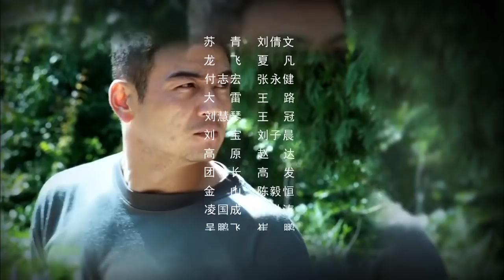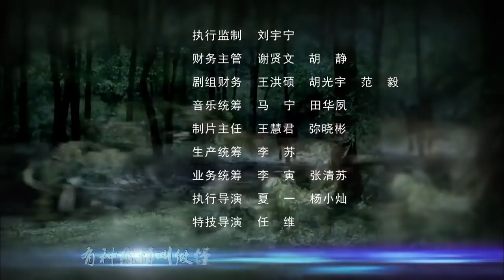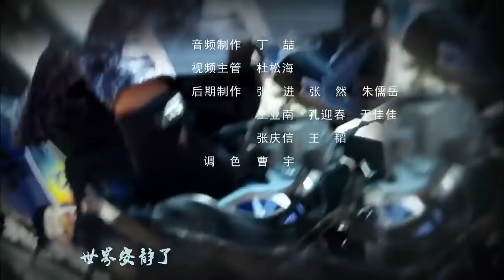战狼 34 大结局（兵王与战狼的热血军旅生涯）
青春偶像，都市爱情，催泪亲情，家庭闹剧，美女特工，精彩枪战，悬疑谍战...最新最好看的2019年华语电视剧！无屏蔽！全球看！小野狗“步枪”军犬后代“小米”和“滔滔”在艰苦卓绝的环境中克服种种困难，出色地完成了各种任务。在军犬基地接受正规训练后，“步枪”等犬终于成为优秀军犬，在各类危险任务中屡建功勋，最终代表中国军犬参加世界军犬锦标赛，过关斩将加冕“犬王”。